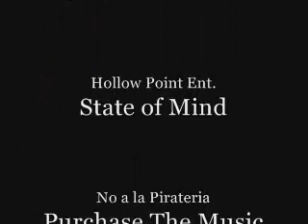Dreamer Loco - Test Me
Album: State Of Mind
Hollow Point Ent.

817 Fort Worth